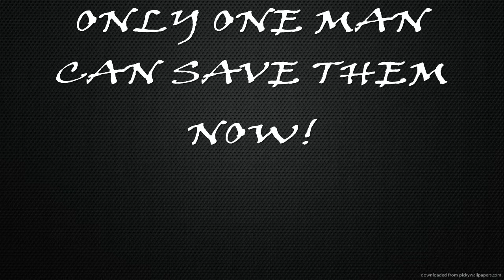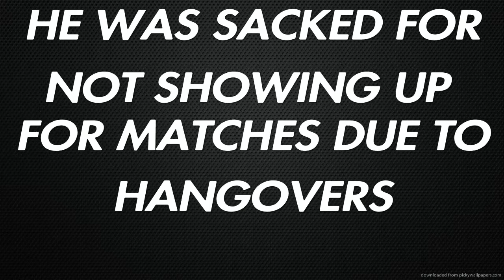A BIG ANNOUNCEMENT!